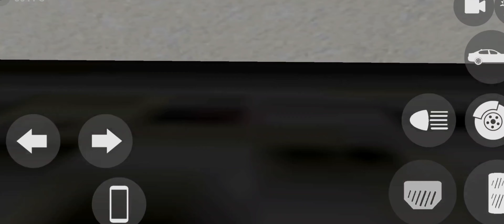multiplayer option added indian bikes driving 3d || Indian bikes driving 3d new update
indian bikes driving 3d multiplayer option added new update

(1) garage

(2) multi player

indian bikes driving 3d multiplayer option add
Indian bikes driving 3d multiplayer
indian bikes driving 3d garage
Indian bikes driving 3d new house garage

video make by Gamer Aditya .